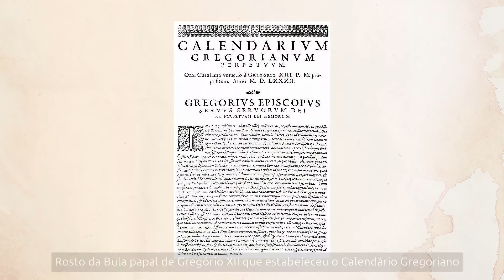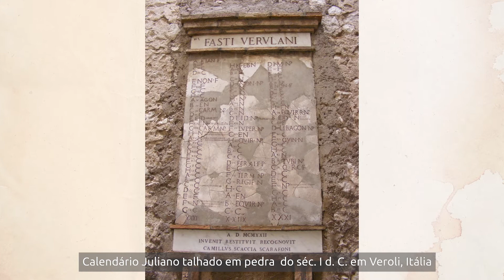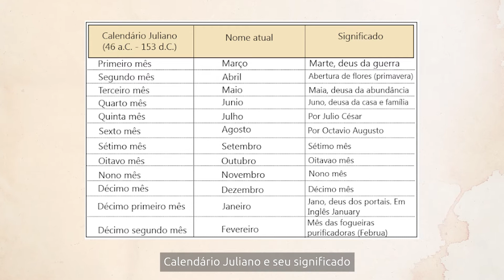PROGRAMA NOSSA IGREJA | Calendário Gregoriano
No último Programa Nossa Igreja de 2020, falamos sobre o Calendário Gregoriano. Confira também a reflexão de nosso pastor Dom Antonio Emidio Vilar,sdb, sobre a Solenidade da Santa Mãe de Deus, Maria do Natal.
Apresentação Pe Reginaldo Carreira; Assessor da PasCom Pe Agnaldo José; Direção/Apresentação Edu Cunha
Apoio: Sicredi, Milagros Incensos de Resina, Big Bom Supermercados, Seguradora São João Paulo II e Fazenda Cachoeira